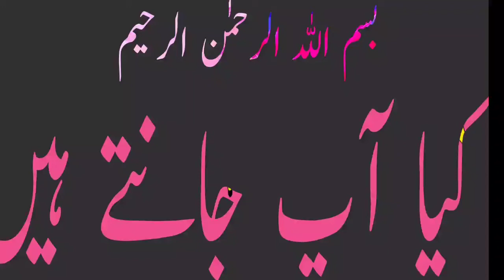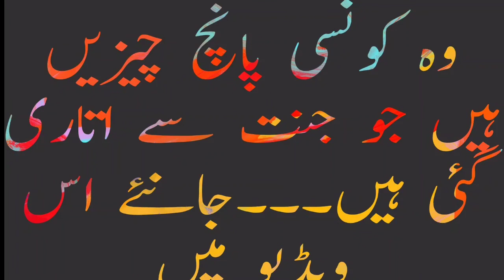Wo kon Se 05Chzain hain Jo jannt Sy uthari gae hain Janyie Is video Meeen...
Umar Voice